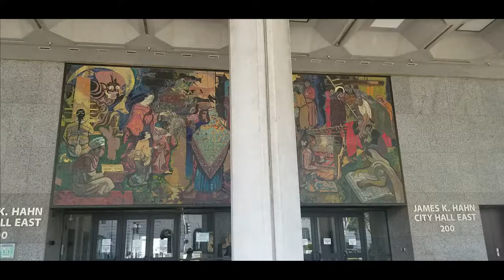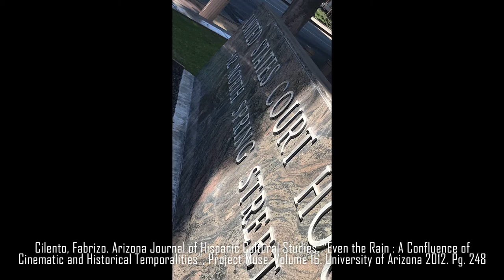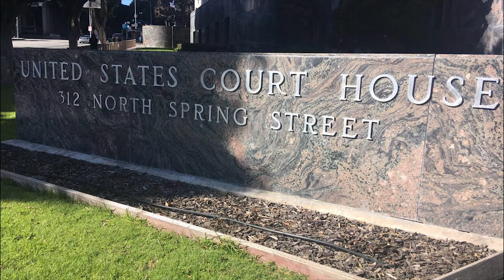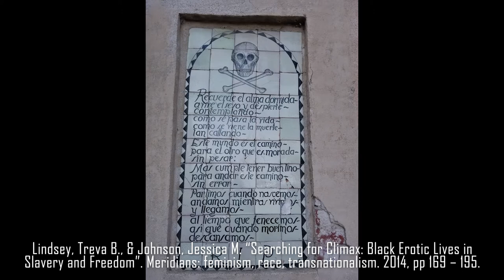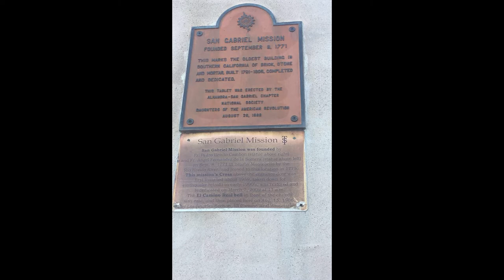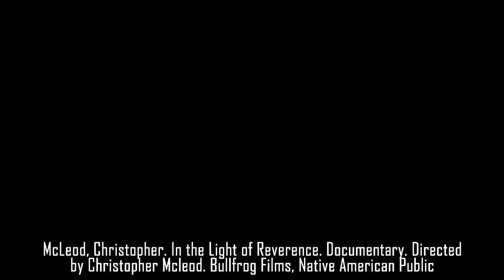Final Project Video (CHIC 190)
For a CSUF Chicano Studies Class